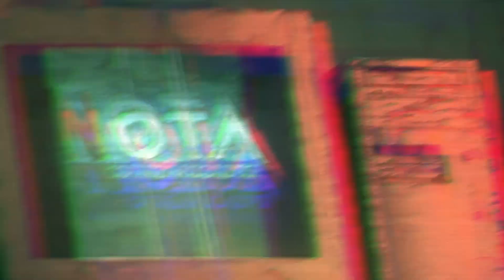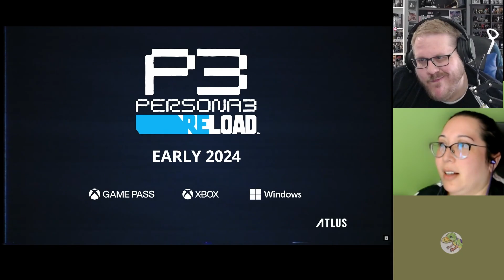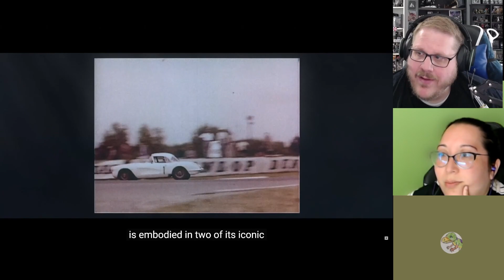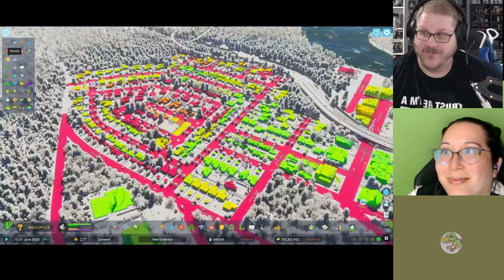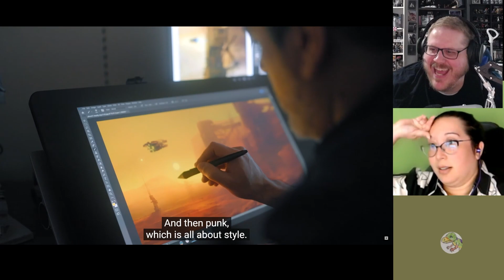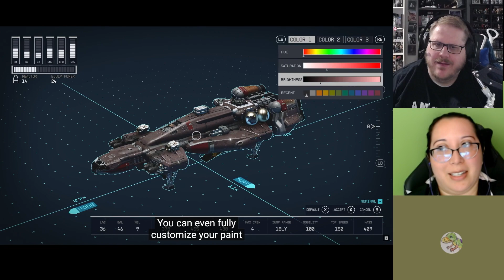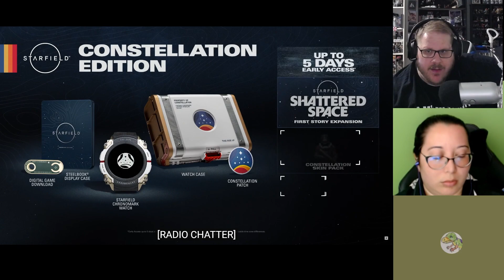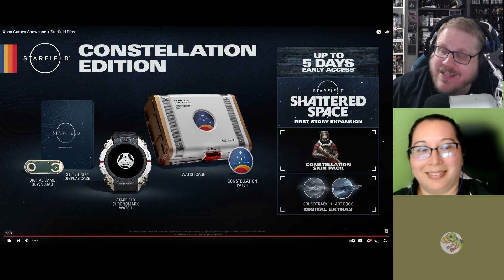The Nerds react to the XBOX Games Showcase 2023!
Let's check out the XBOX Games Showcase and STARFIELD!

Find us on the Interwebs:
Facebook.com/NerdsoftheApocalypse